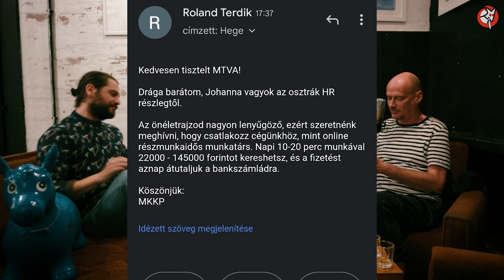Demostkomojan! Kísérleti pilot epizód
A Kutyapárt közéleti nyúlüregásó podcastje. Hatalomtechnikai felkiáltójelek, zárójelek és pontpontpontok. Bizonytalan névválasztás. Nyomokban összeszedett gondolatokat tartalmazó aktuálpolitikai Odüsszeia és örök érvényű tévedések.

Az adásból:
Élő üzenetváltás a köztévével.
Gumicsacsi.
Orbán Balázs és a preventív hadviselés.
Orbán Balázs és a 'Fel a kezekkel' esztétikája.
Jéger, sör.
Sör, jéger.
Meglepetés.
Politikai fordulat.

Törzsvendégek: Terdik Roland és Galló Bence